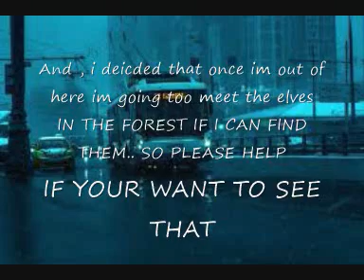i was explroing, a fantasy realm when i got trapped in a suitcase , and help me